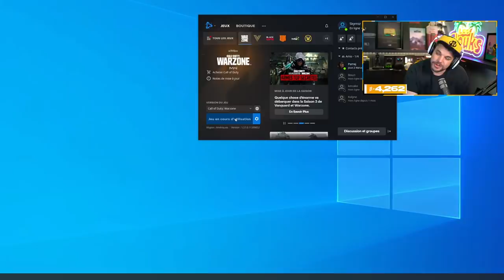LA MK2 : SATISFAISANTE MAIS COMPLIQUÉ SUR WARZONE !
🎬Caldera GAMEPLAY MK2

Partenariats

-10% de reduction avec le Code: Skyrroz !

Réseaux🌏